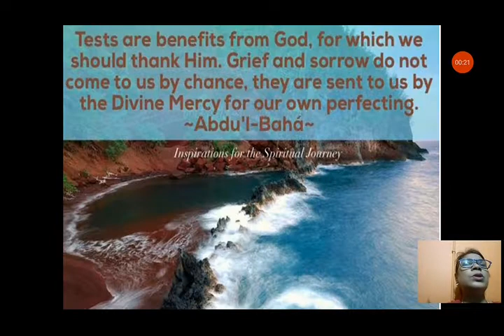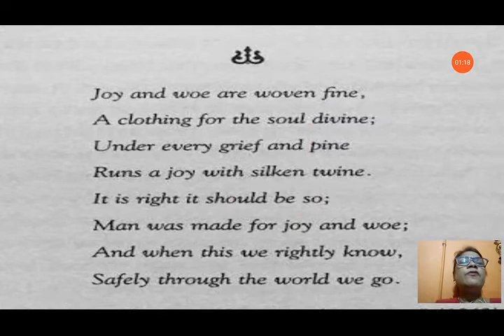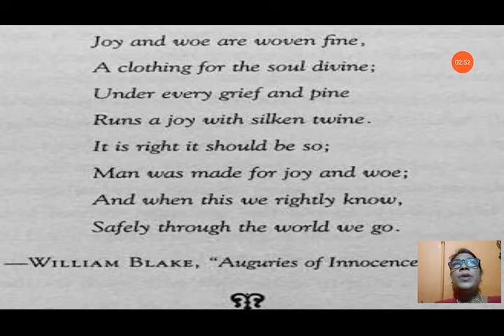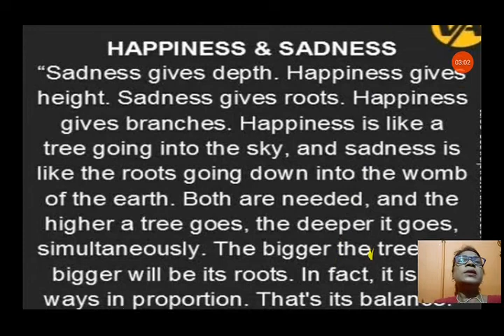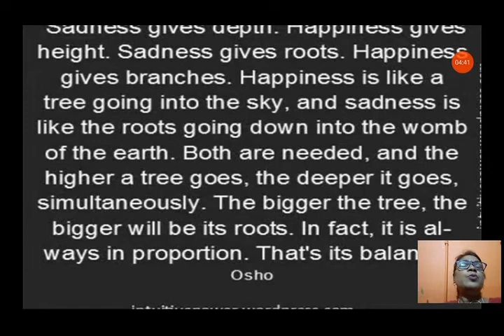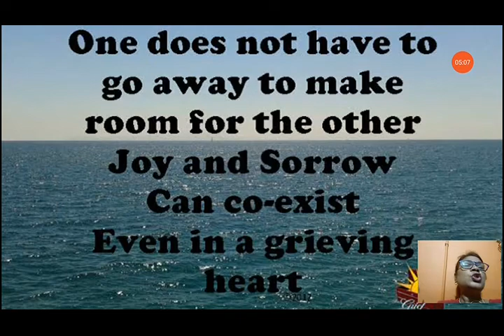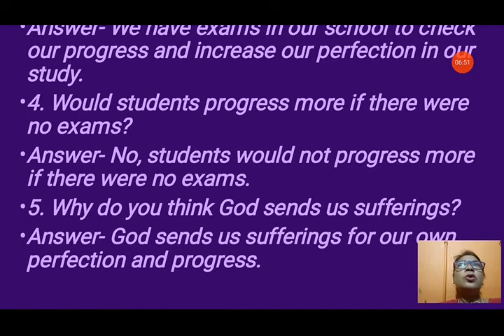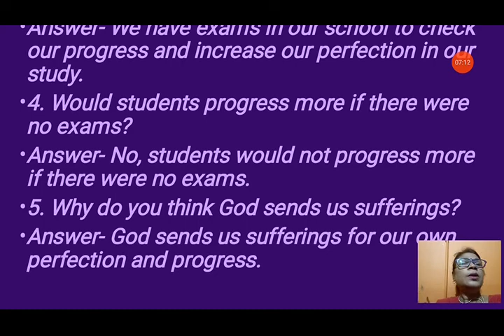L-5 Reflection pg.33 MSc Std-V